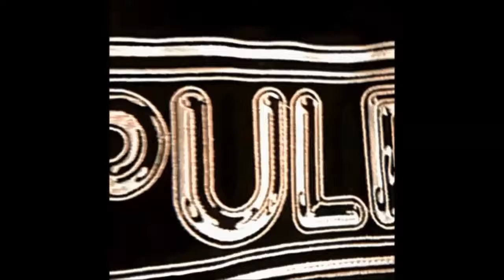Anne's Embroidery Austin; "Study in Feedback", & @PULP, punk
Cool music to help this photography of, PULP, full back jacket, including sides!
by,,
Sound via Free Music Archive;  Punk Rock Opera, (bandcamp):
 "Study in Feedback".  I do not monetize my videos and sound is used to enhance artistic experience..
Hope you love it, too!'